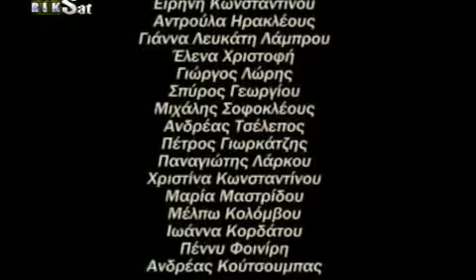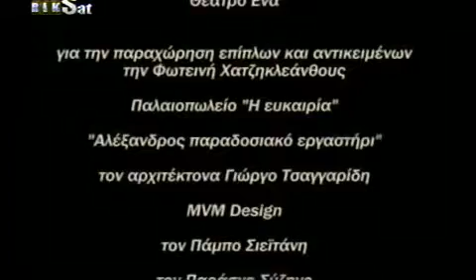RiK Bhmata sthn ammo S02E58 DSR GrLTv